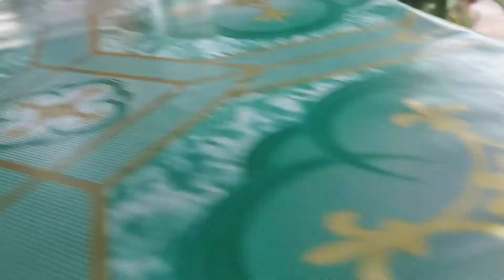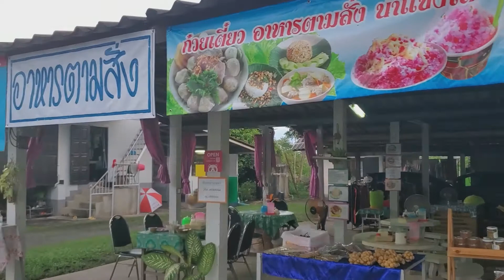neighborhood Thai restaurant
Spur of the moment decision to get some dinner.